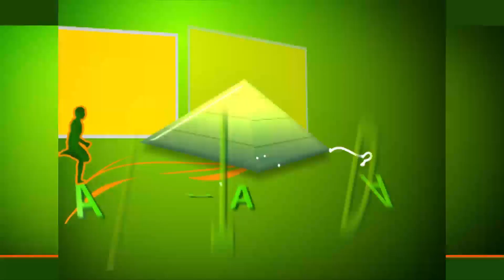Alita: paciente que bajó 47 kg. Le cuesta pero sigue el camino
Y ten presente lo que te digo en todos los programas: Tu mente es poderosa: Utilísala! Elige con inteligencia la alimentación y tu organismo te dará las gracias.